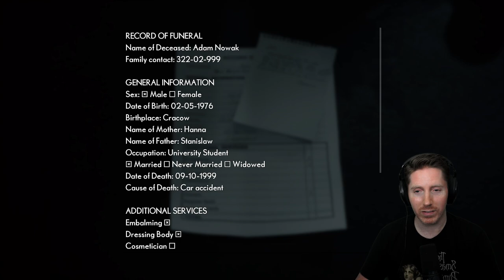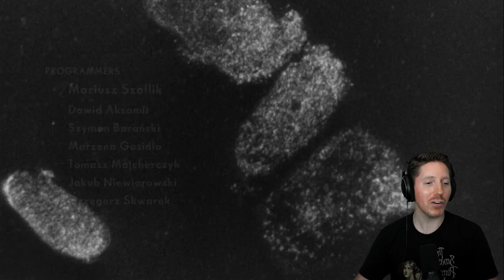The Medium (PC) - First Playthrough (Part 1)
The Medium is a 3rd person survival horror game developed by Bloober Team and released in 2021.  The gameplay here is from the Xbox Gamepass PC version of the game.  You play as Marianne who has psychic abilities, allowing her to inhabit both the physical and spirit realms, simultaneously.  She received a mysterious phone call from someone who knows about her abilities, and you go to an abandoned resort to find this person and learn more about your powers.  If you like narratively driven horror games with a dose of stealth and unique puzzles, check this one out!